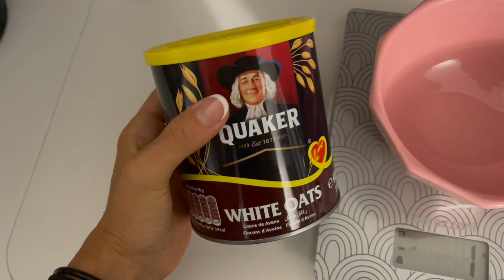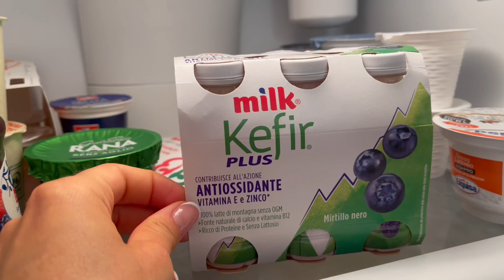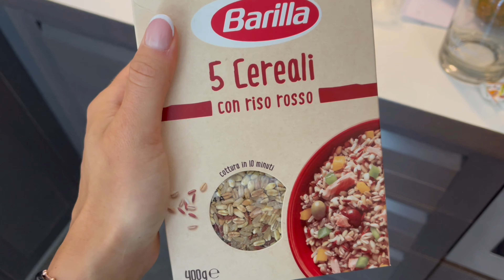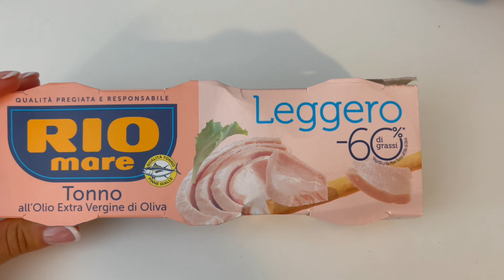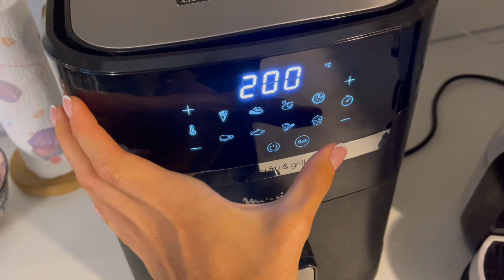COSA MANGIO IN UN GIORNO | Sano e veloce